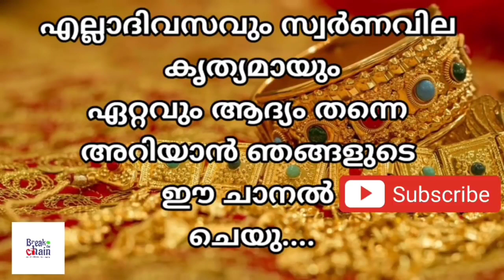today goldrate/ഇന്നത്തെ സ്വർണ്ണ വില /18/10/2021/ Saudi gold price today/gulf gold rate today/